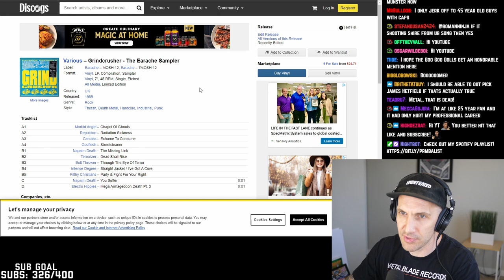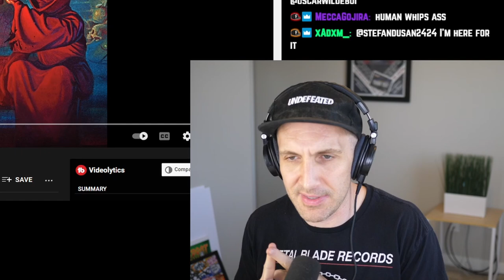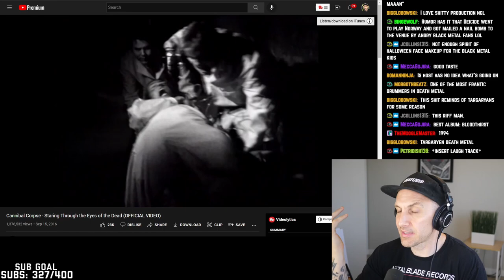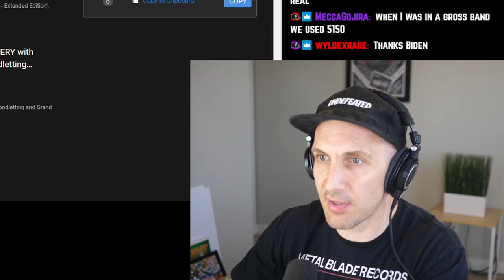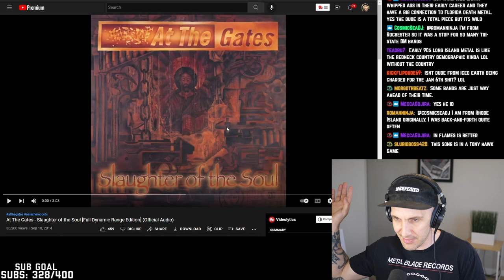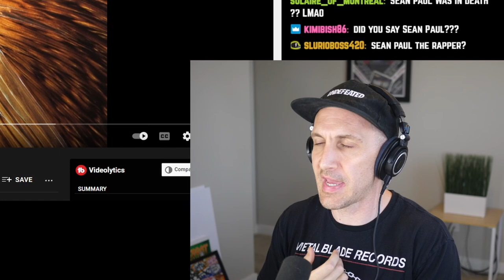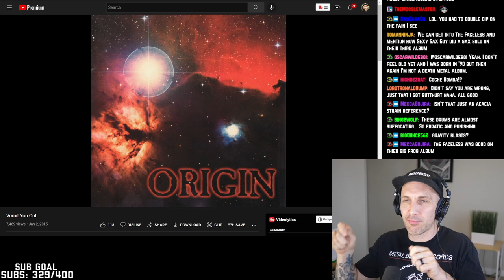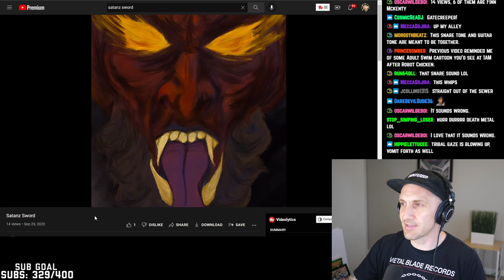THE ULTIMATE DEATH METAL STARTER KIT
The ultimate death metal starter kit is here! Where do death metal bands like Cannibal Corpse, Deicide, Obituary, Possessed, Death, Cynic, Suffocation, Morbid Angel, Incantation, At The Gates, Opeth, Sanguisugabogg and more belong in the death metal starter kit?